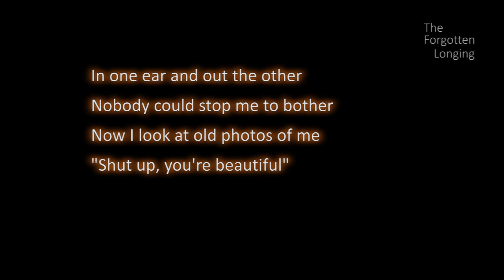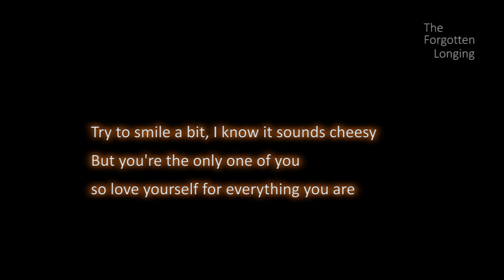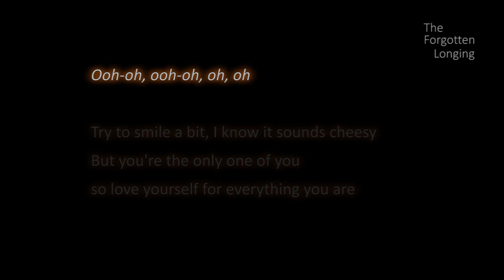Nobody Is Perfect - Davina Michelle (Lyrics) [HD]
by Davina Michelle
2021

Lyrics:
I used to think I was fat, I
Was shy 'bout my tummy and thighs, why
Do I still hear your words in my mind?
"Shut up, you're beautiful"
In one ear and out the other
Nobody could stop me to bother
Now I look at old photos of me

If I could speak to the young, blinded me
I won't talk about the bees and the cherry trees

I would talk about her worth and
Tell her nobody is perfect
Try to shine a light on only what's good, you'll see
Days will get much brighter and you'll wonder why you're thinking
“You're so worthless”
You see, nobody is perfect
Try to smile a bit, I know it sounds cheesy
But you're the only one of you so love yourself for everything you are

Ooh-oh, ooh-oh, oh, oh
Ooh-oh, ooh-oh, oh

"Not words, but deeds" was my motto
All in, all out without sorrow
I cared for only my reflection, oh
I thought I was in control, no
Lost weight, oh, more than a lot, oh
But it never gave me any satisfaction

Oh, if I could speak to the young, stupid me
I would tell her she's to love unconditionally

Ooh-oh, ooh-oh, oh
Ooh-oh, ooh-oh, oh